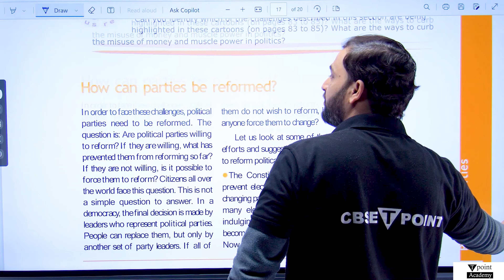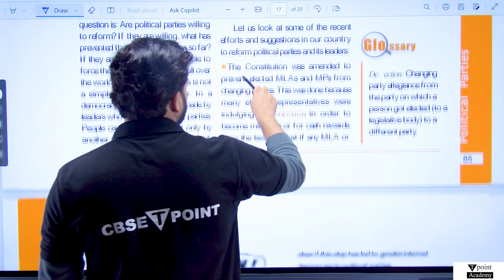Political Parties Civics CBSE 10 Chapter-4 Part-6 | Reforms in Political Parties | Tpoint Academy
Towards Reform: Exploring Chapter 4 of CBSE Class 10 Civics - "Reforms in Political Parties"
Description:
Welcome to an enlightening exploration of Chapter 4, "Political Parties," in CBSE Class 10 Civics. In this educational video, we delve into the imperative for reforms within political parties, a crucial aspect of strengthening democratic governance.

Tailored to complement your CBSE Civics syllabus, this tutorial offers a comprehensive overview of the need for reforms and potential pathways to enhance the functioning of political parties.

Join us as we examine the various challenges plaguing political parties and explore innovative reforms aimed at fostering transparency, accountability, and inclusivity. From promoting internal democracy and ensuring fair representation to curbing corruption and promoting ethical conduct, this video presents a nuanced understanding of the reform agenda in political parties.

Through insightful analysis and real-world examples, this tutorial sheds light on the importance of democratic principles and the role of citizens in demanding meaningful reforms.

Whether you're a diligent student preparing for exams, or an engaged citizen interested in democratic processes, this video provides valuable insights and practical strategies to drive positive change within political parties.

Don't miss this opportunity to expand your knowledge and excel in your CBSE Class 10 Civics exam. Tune in now and embark on a transformative journey towards Reforming Political Parties!